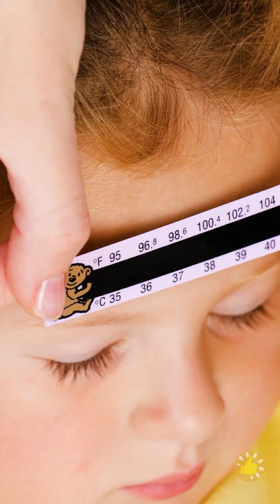พ่อแม่หัวใส vs พ่อแม่ทั่วไป || เคล็ดลับที่จะทำให้การเป็นพ่อแม่ง่ายขึ้น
Timestamps

00:01 เคล็ดลับในชีวิตประจำวันที่คุณควรรู้
03:05 อุปกรณ์เสริมเจ๋งๆ และเครื่องมือต่างๆ ที่พ่อแม่ทุกคนต้องการ
07:58 เคล็ดลับสำหรับคุณพ่อคุณแม่หัวใสในการสอนลูกๆ ให้มีทักษะ